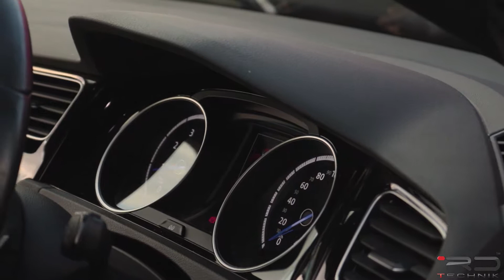Golf R RD Technic Exhaust Upgrade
Golf R Exhaust Upgrade